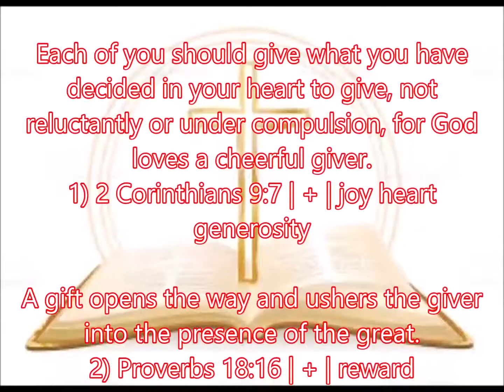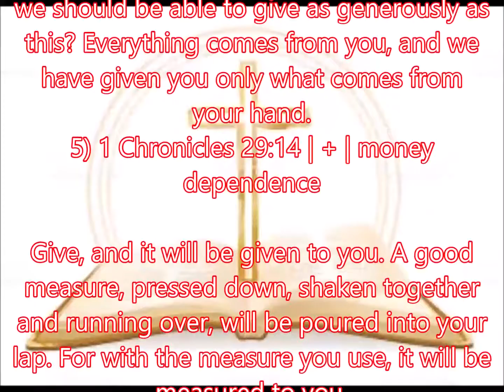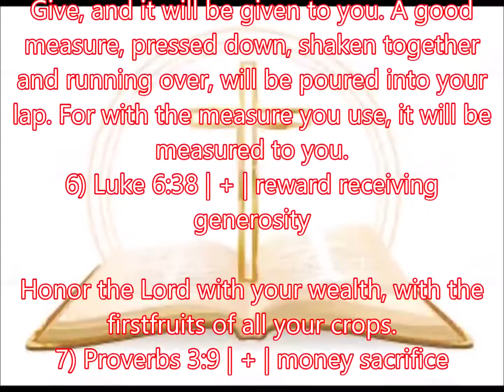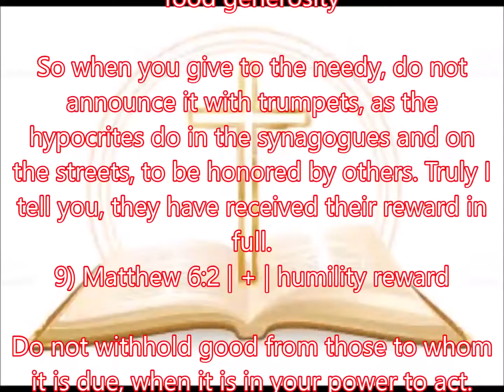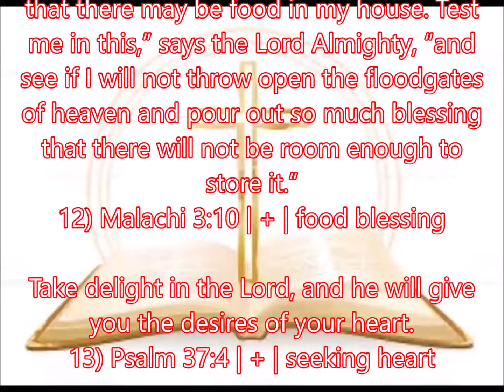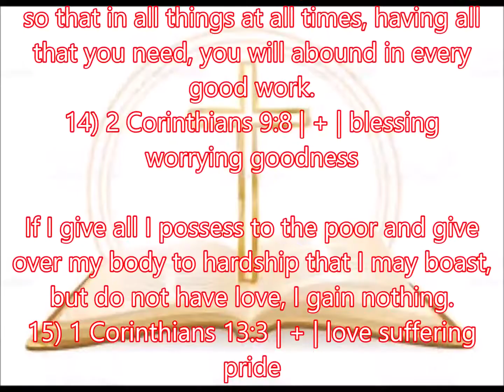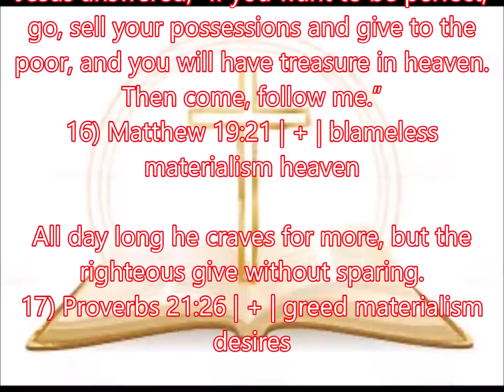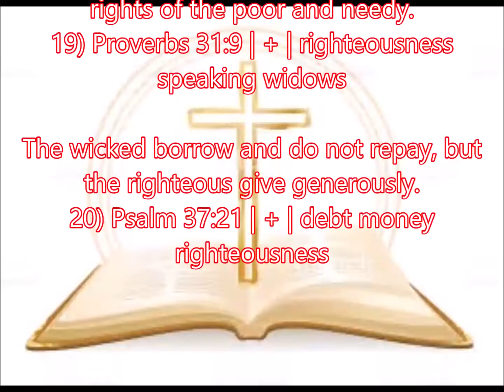The Powerful Word of God About Giving - Live Holy and be blessed!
There are some people who say that they don't have to worry about going to hell because they don't do anything bad.  God said be holy because I am holy. We all sin and need repentance to be right with Jesus. Pray to Jehovah, Jesus, and the Holy Spirit for holiness.